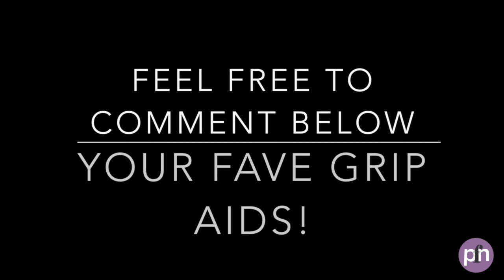Grip Aids for Pole Dancing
It is true! I am a grip aid fanatic!
Some I have used out of desperation (coca cola, spray glue, hair spray, hand sanitizer, eye lash glue) while others I have purchased (Mighty Grip, Itac, Dirty Girl Poletice, Tite Grip and Dry Hands).

There was a time when we didn't have any grip aids.. my hands were sweaty and I didn't feel secure on the pole. I'm thrilled we have grip aids - I would have quit in the beginning! Now I always wash my hands with dish soap first to remove any oils off my hands. I also use 70% alochol.

Hope this video helps you... and I do not recommend spray glue! Ever!

(Ps. Looking for an excellent pole grip product? Check out Lupit Pole Grip Pads. The perfect consistency to make your hands grippy for the pole. I love how I can apply to the pole for extra grip!